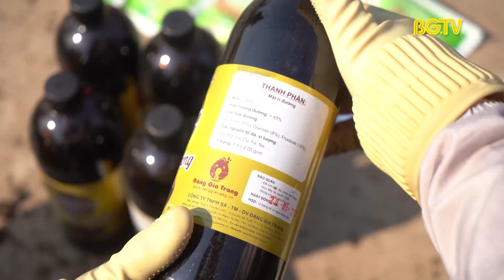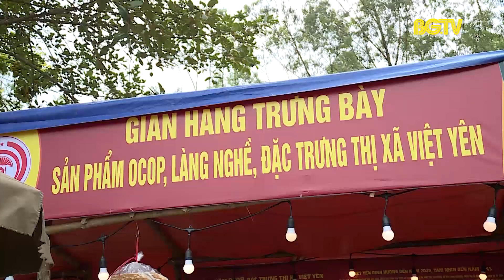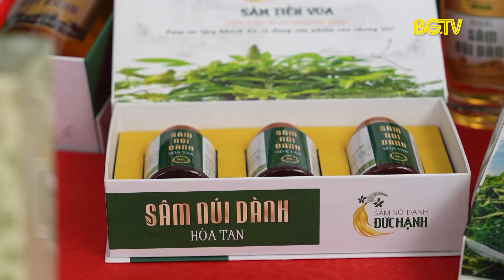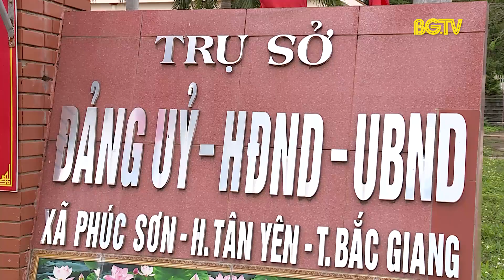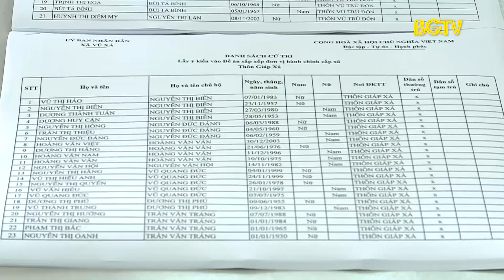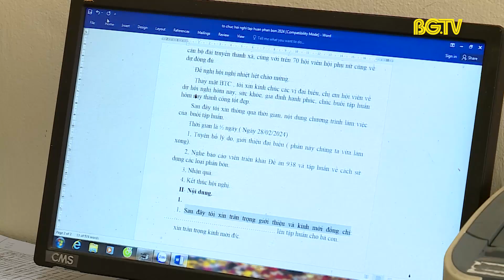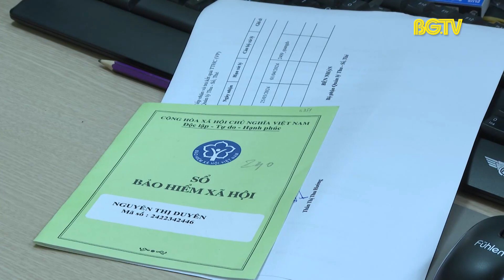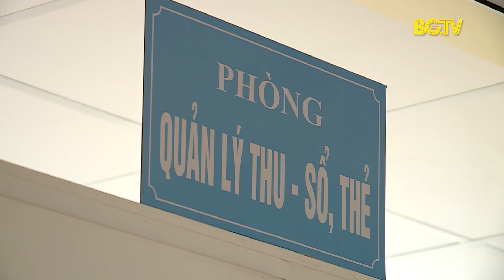Thời sự THBG tối ngày 31-03-2024